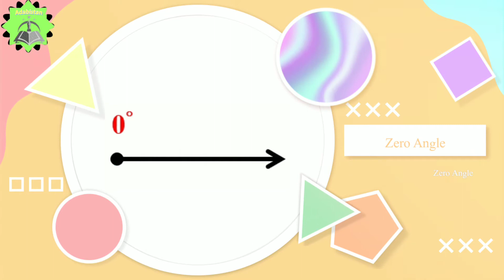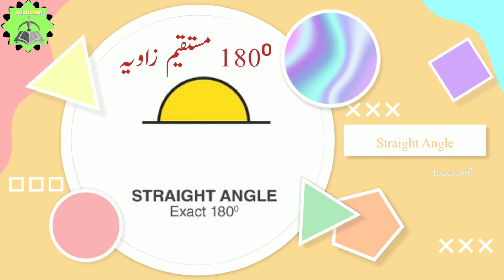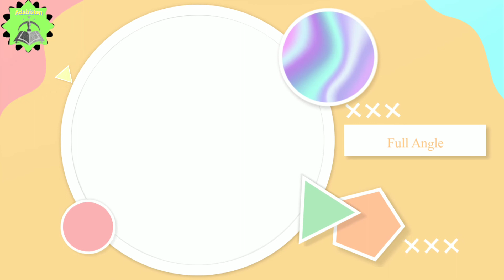Maths Semi English Urdu Types of Angels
Educational Video
تعلیمی ویڈیو